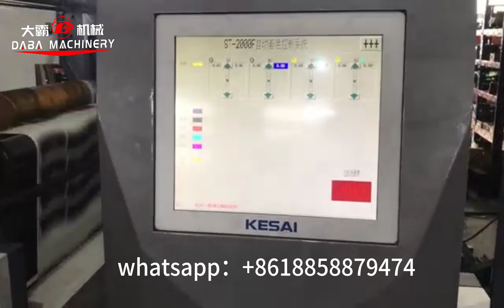Automatic High Speed horizontal flexo printing machine Best Price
Printing color 4 colors
Max. unwinding width 330mm
Max. Printing width 320mm
Min. Printing width 60mm